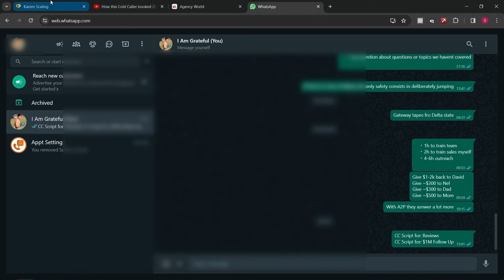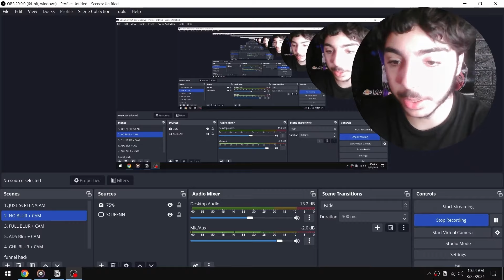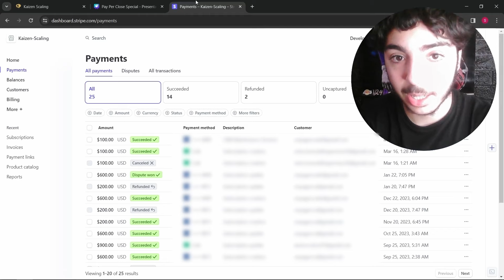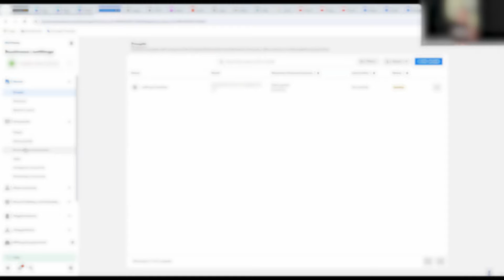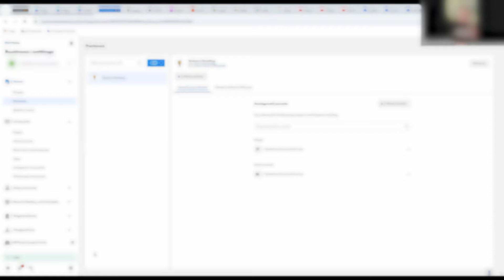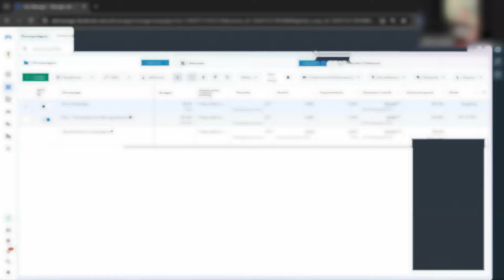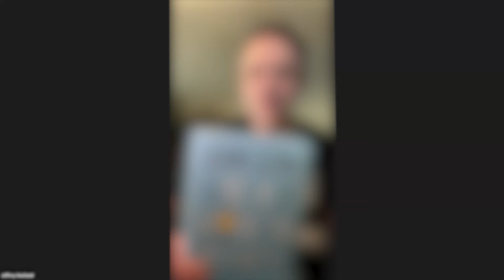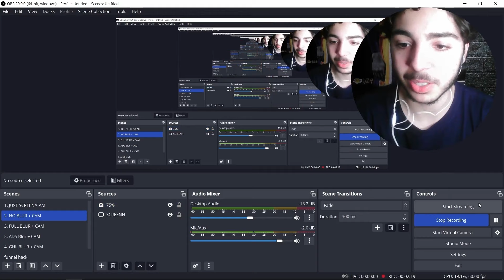Meeting with Jeff ($1M/yr remodeler)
Let's goo now we'll blow up his biz with the ads :))

Special thanks to Sam Sulek for inspiration

Social media I rarely use:
Not directly linked because i dont sell any courses so if you dont click it wont affect my conversion rate because i dont even have a conversion rate in the first place!!1!

ok maybe its not that deep